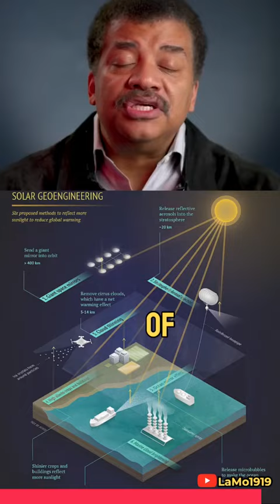Neil deGrasse Tyson on Colonizing & Terraforming Mars: Solving Climate Change? | Science Talk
In this exclusive interview, Neil deGrasse Tyson delves into the topic of colonizing and terraforming Mars, as well as geoengineering and climate change. Join us as we explore the possibilities and challenges of making Mars habitable for human life. Don't miss out on this thought-provoking conversation with one of the world's most renowned astrophysicists. Watch now and discover the secrets of the Red Planet.

colonizing Mars, terraforming, geoengineering, climate change, space exploration, astrophysics, NASA, SpaceX, future technology, space travel

Neuro Lifestyle
EVERYDAY TIPS to IMPROVE UR MIND!